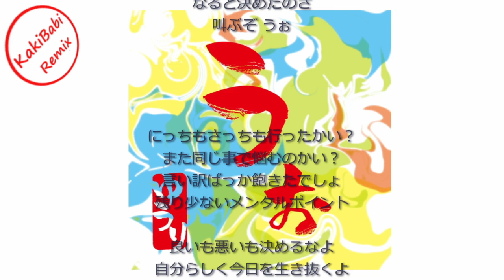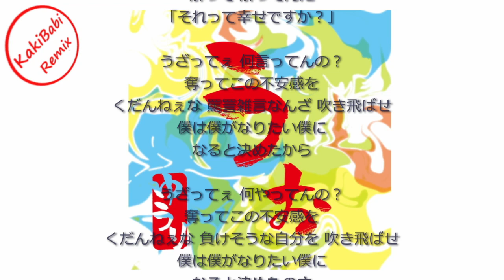[REMIX] YUURI - Wo (KakiBabi Remix)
Keywords: ドライフラワー Remix Mashup J-Pop Hip-Hop R&B 邦楽 洋楽 リミックス マッシュアップ 리믹스 매시업